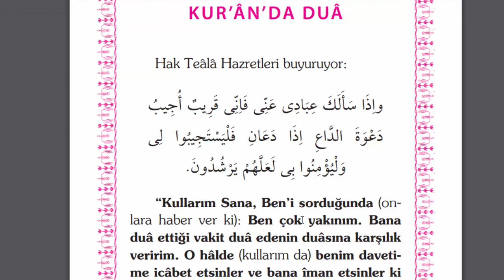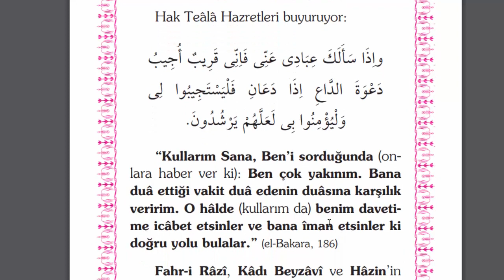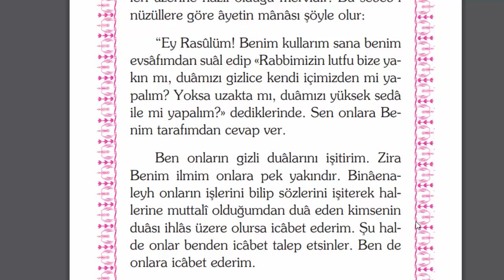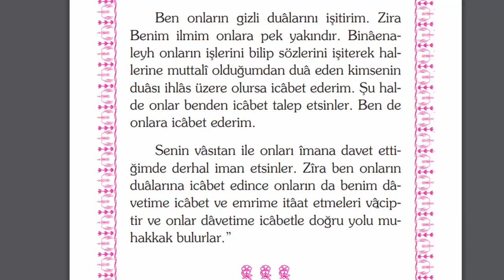KUR'AN DA DUA AYETİ VAR MI? (Dualar Hazinesi)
Kaynak Erkam yayınları
eğitim amaçlı paylaşımdır.